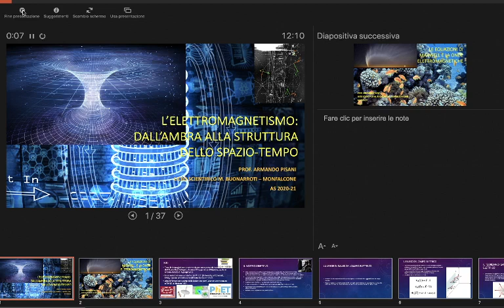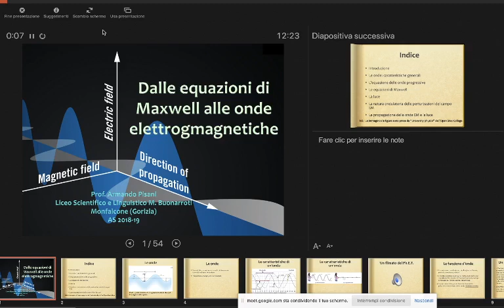Lez.66 Dalle equazioni di Maxwell alle Onde elettromagnetiche.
Dalle equazioni di Maxwell alle onde emettromagnetiche: l'inificazione di elettricità, magnetismo ed ottica.

(NB.: Il video ha un'errore di inquadratura, mi spiace e mi scuso per il disagio. In ogni caso è possibile seguire l'audio mentre scorrete le due presentazioni qui allegate).

Le immagini e le illustrazioni sono prese dal testo libero dell'Open Stax College